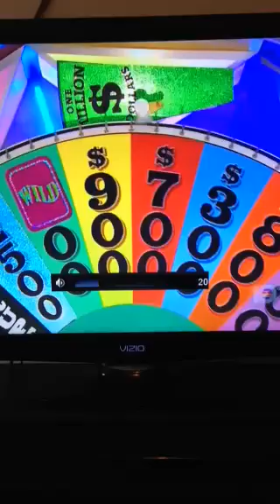Wheel of Fortune Achilles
This is the future of our America folks...